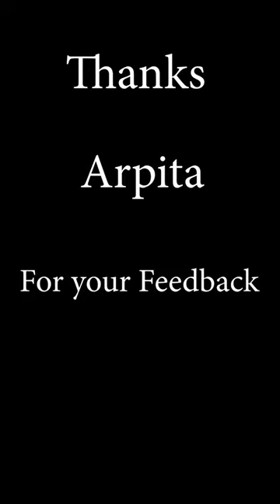skillmac shortvideo learning abacus kid shortvideo shorts viral viralvideo